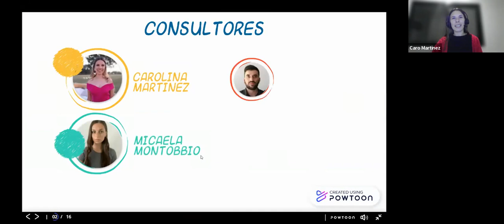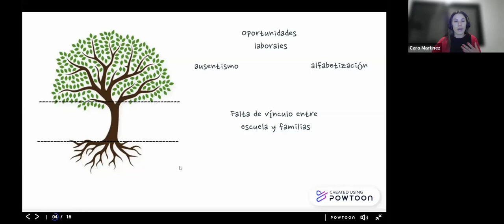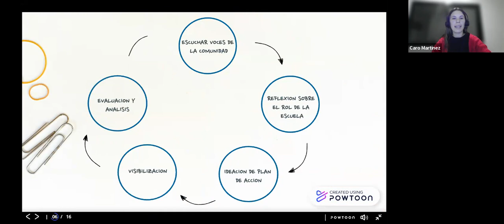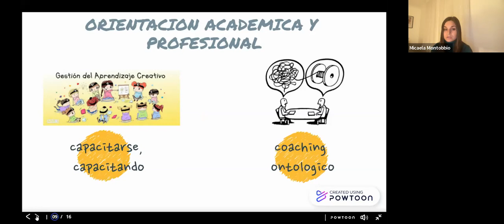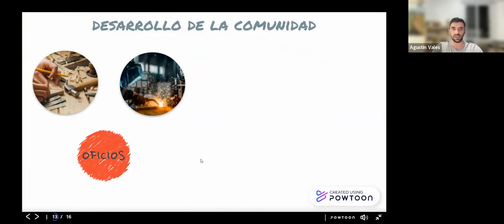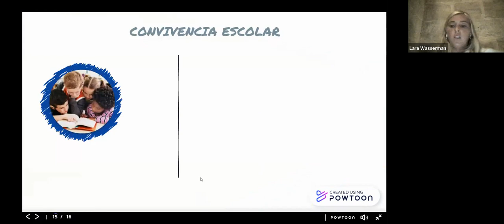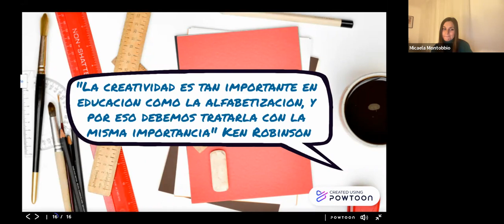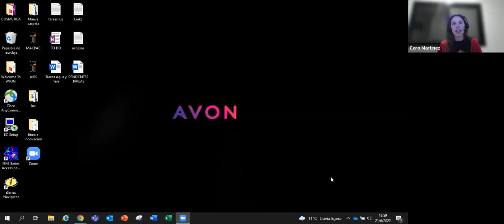Estrategias Disruptivas para la Educaciòn en la Argentina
Estrategia para una Escuela Pública en Benavides
Seminario de Integraciòn y Aplicaciòn. Licenciatura en Administraciòn.
Facultad de Ciencias Econòmicas. Universidad de Buenos Aires.
Profesores:
Roberto Serra
Danila Blanco Travnicek
Fabiana Allende
Guadalupe Santos
Equipo 12